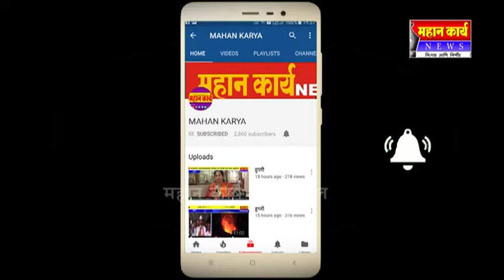गजबरवाडी ते पंढरपूर पायी दिंडीचे प्रस्थान : गेल्या २३ वर्षापासून अविरत दिंडीसेवा